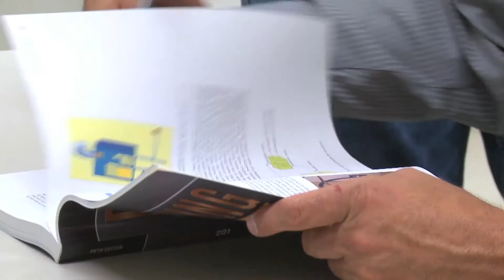Develop a Qualified Workforce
Tap into p-h-c training for you and your team. Contractor Terry Risse of Iron Mechanical shares how PHCC helps him attain and retain a qualified workforce by providing a crucial source of apprentices and unparalleled instructors to teach best practices, plus a training school for journeymen.